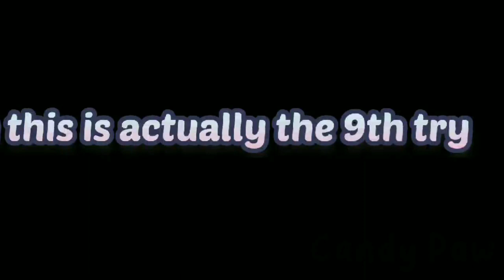FINALLY UNLOCKING NORTH! 💥 | Horse Riding Tales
Y'all have no idea how lazy I am :') BUT IM SO HAPPY I GOT NORTH KSKSKSKSKSSKSKSKSKSWKKDS